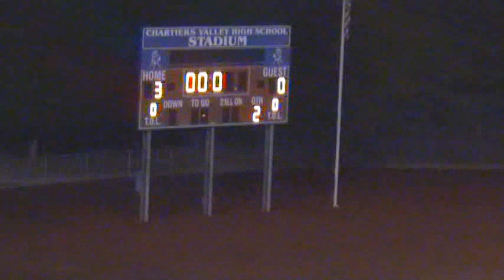WA vs DL WPIAL Quarterfinals Oct 2013